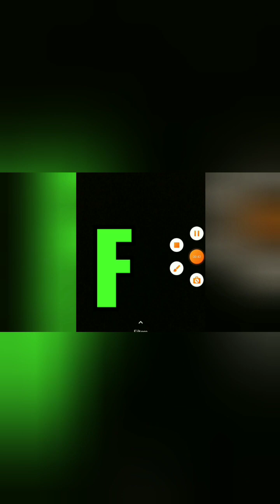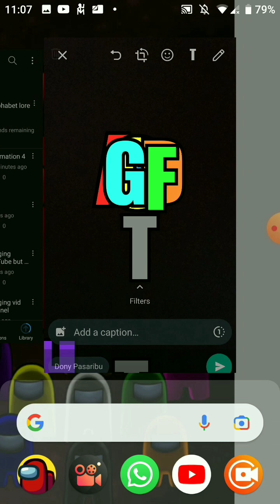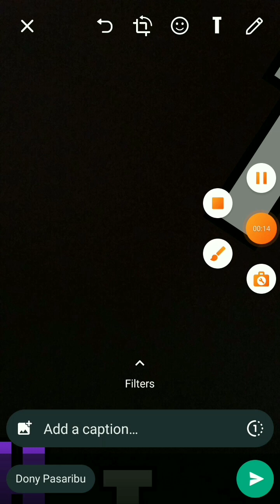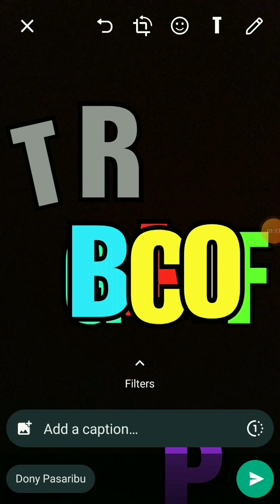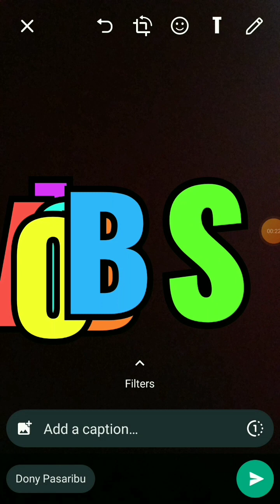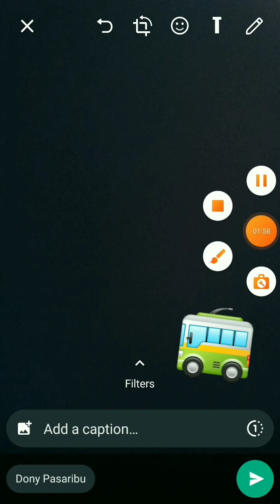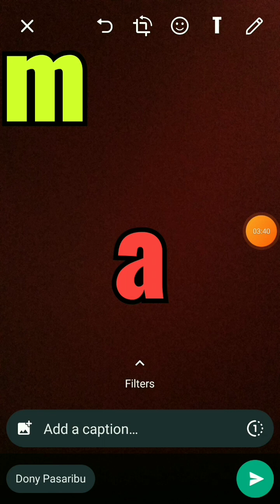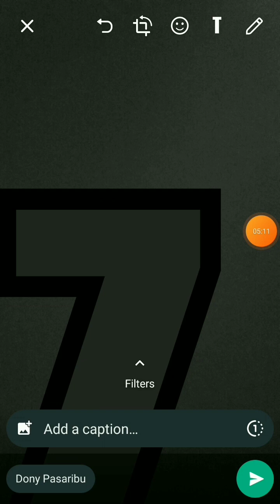Indonesia alphabet lore A-Z full 😅